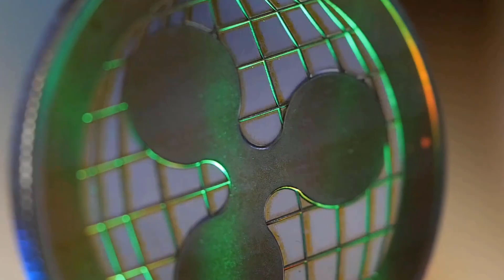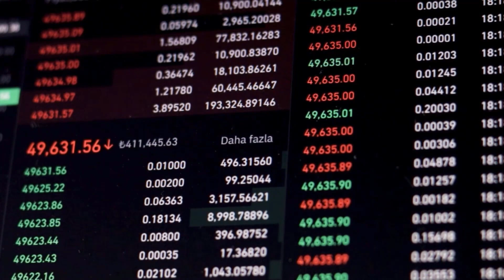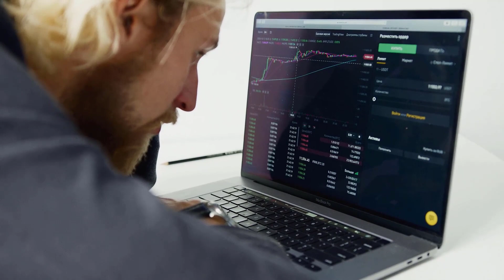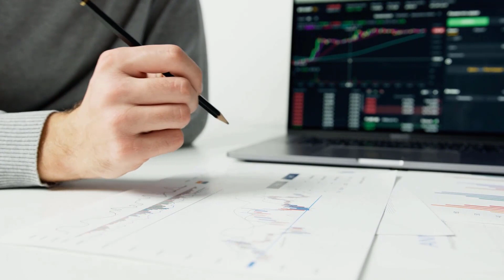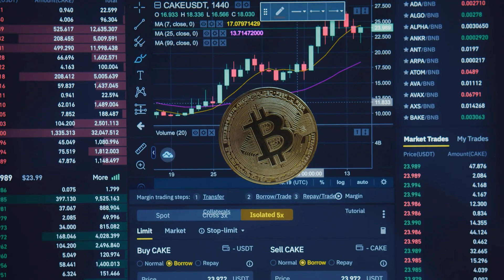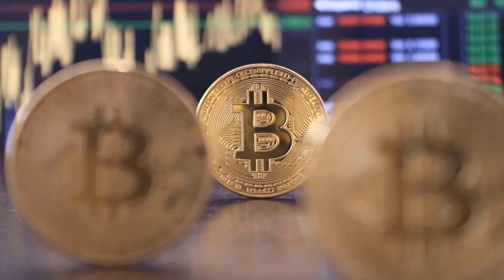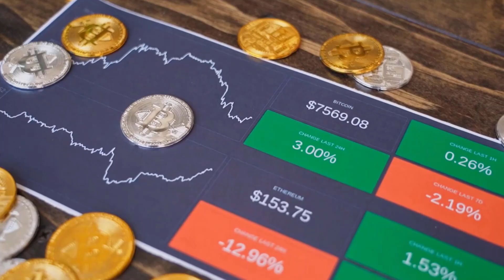XYO WILL GO TO MARS HERE'S WHY & WHEN - XYO PRICE PREDICTION & LATEST ANALYSES